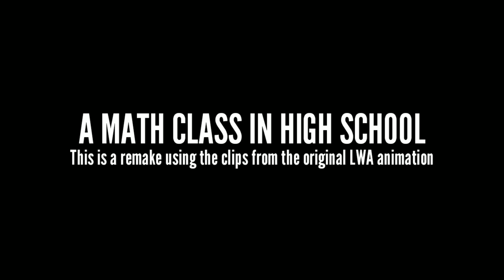A Tipical High School Math Class